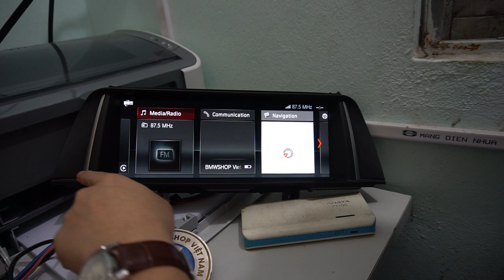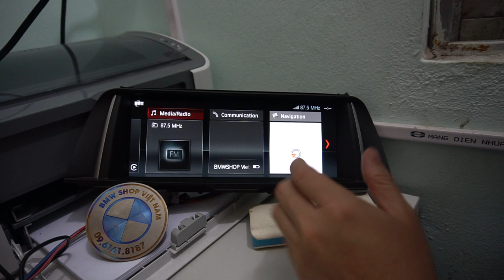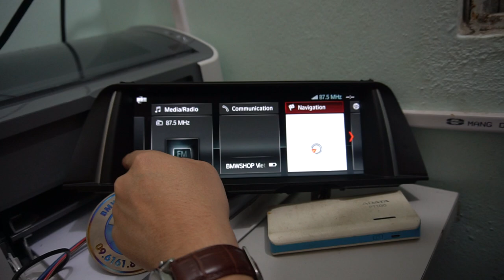retrofit NBT EVO ID 5/6 Touch for BMW F10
BMWSHOP chuyên nâng đời BMW uy tín